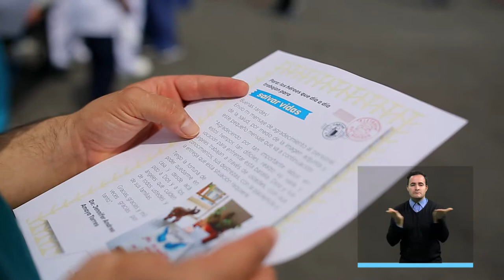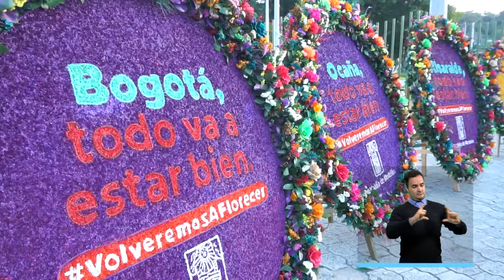Resumen informativo 9 de agosto de 2020 [Medellín Conecta TV] Telemedellín